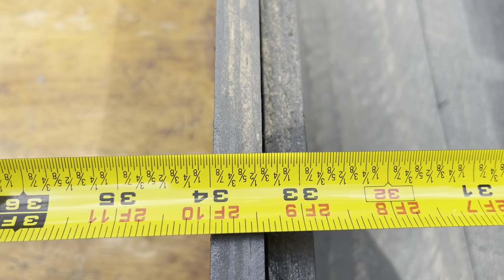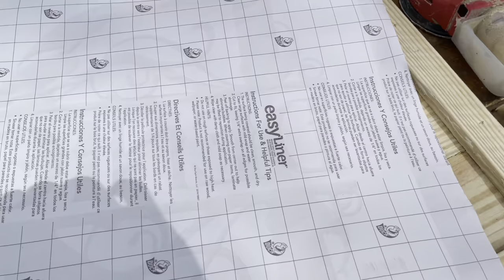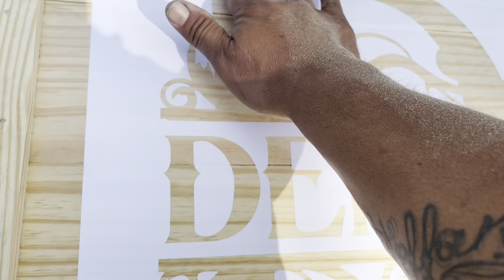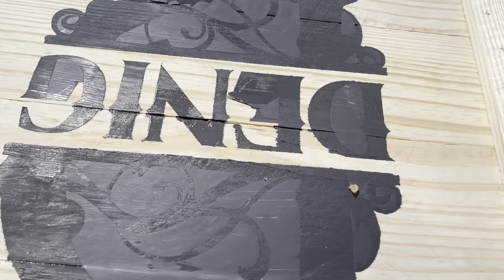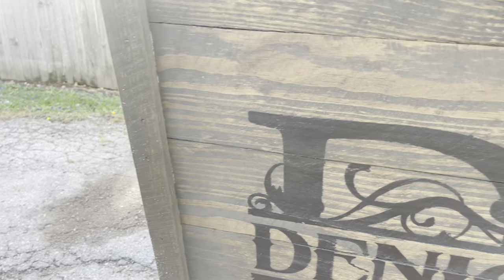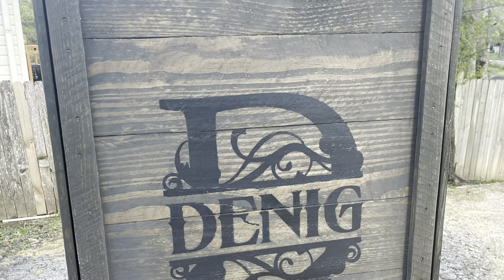Fence Picket - Wall Mount Drop Down Bar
In this video we walk you step by step through our entire build process for our Fence Picket - Wall Mount Drop Down Bar.

We set out to simplify the build process so it takes minimal woodworking tools and minimal woodworking knowledge to complete this project in just a few hours or less.

Detailed Plans for this project and others are available in our Facebook Store.